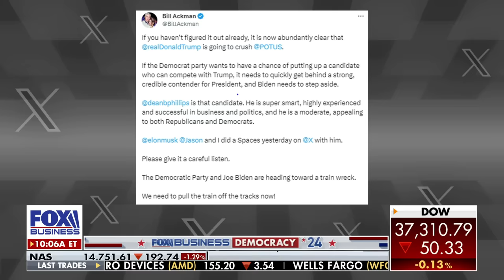'ABUNDANTLY CLEAR': Billionaire sends ominous message on Biden 2024 chances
Billionaire Bill Ackman sends a warning to Democrats on President Biden's match-up with former President Trump saying that they are 'heading toward a train wreck.'